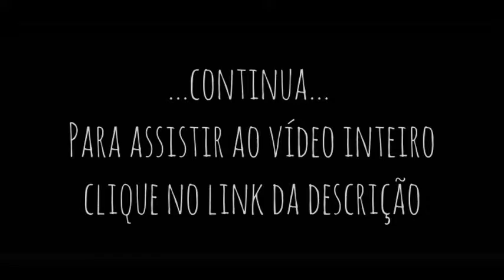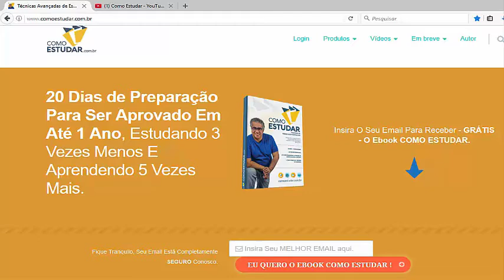COMO ESTUDAR - O LOCAL DE ESTUDO